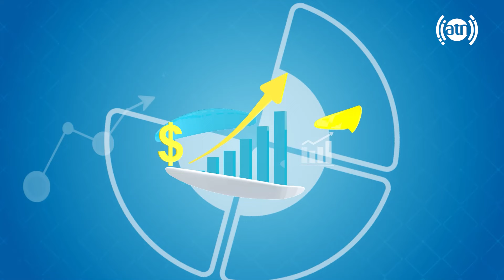Your Voice: Environmental related inquiries - Ep 386/صدای شما - سوالات مرتبط به محیط زیست - قسمت ۳۸۶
Your Voice: Environmental related inquiries - Ep 386
صدای شما - سوالات مرتبط به محیط زیست - قسمت ۳۸۶

مهمان برنامه: احمد فرید فرهنگ، مسئول اطلاعات و آگهی عامه اداره ملی حفاظت از محیط زیست
Guest: Ahmad Farid Farhang, Head of information and public awareness of the National Environmental Protection Agency